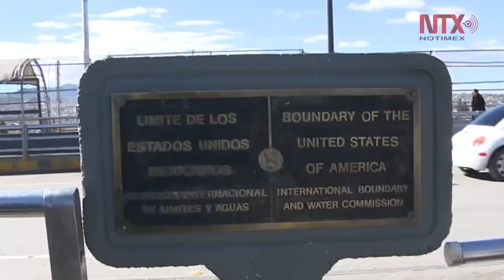Trump dice que quiere un México "muy estable, muy sólido"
El presidente de Estados Unidos, señaló que su gobierno desea un México "muy estable, muy sólido", aunque insistió en que buscará que éste reembolse 100 por ciento el costo de la construcción de un muro fronterizo.